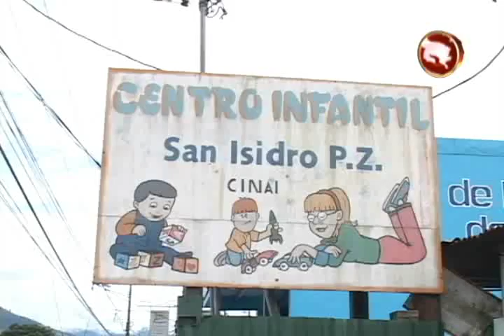CEN CIANI EN SAN ISIDRO DE EL GENERAL FUNCIONA PARCIALMENTE A ESPERA DE NOMBRAMIENTO DE DOCENTE